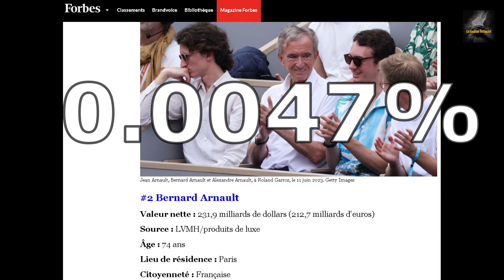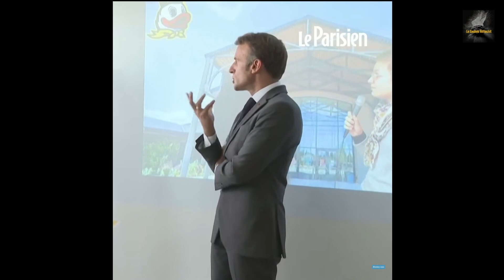Don de Bernard Arnault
Don de Bernard Arnault, Macrotta la saga continue !
10 miilions d'euros pour les restos du coeur.